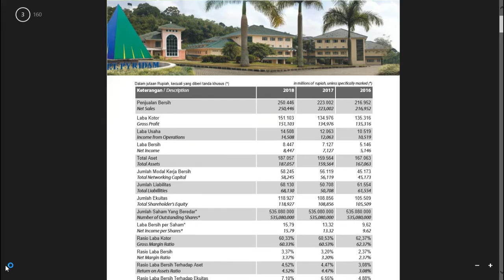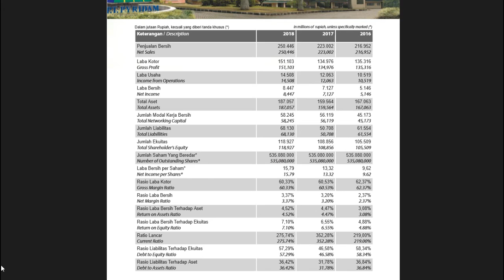Analisa Fundamental Saham PYFA (PT Pyridam Farma Tbk)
Pada Video Kali ini kami membahas mengenai Analisa Fundamental Saham PYFA (PT Pyridam Farma Tbk) :  Bisnis, Manajemen , Keuangan , Saham.

Selain dalam bentuk video teman-teman bisa kunjungi blog kami di

Sampai Jumpa di next Video untuk Pembahasan selanjutnya